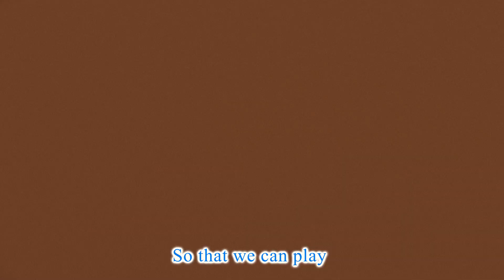Waking Up with a Smile | Baby Shark | Bingo | More Kids Songs | Momo School Theater Cartoon